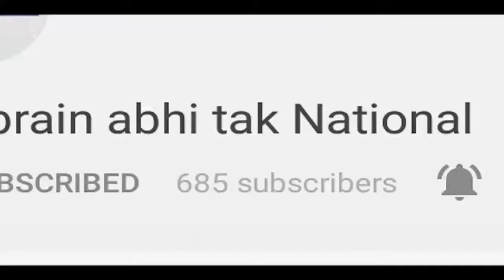Bipin Rawat ने China के पावरफुल होने का भ्रम तोड़ा || Khabrain Abhi Tak Live